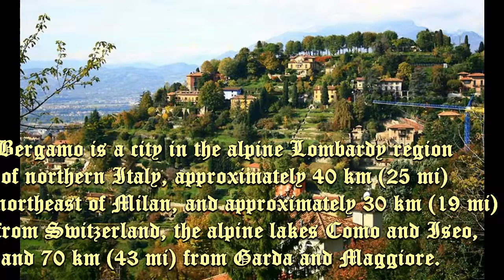Bergamo Italy images